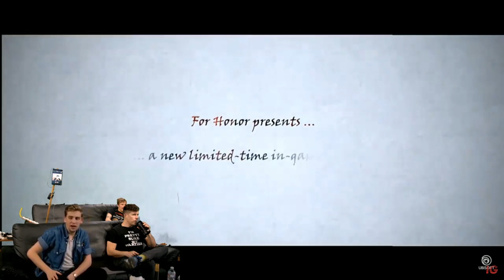Two shots in a row - FUNHAUS/IG E3 2019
One for Just Dance, another for For Honor.